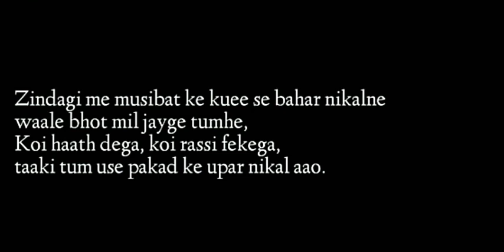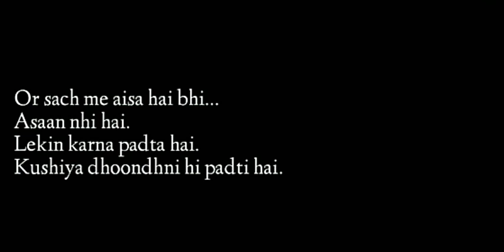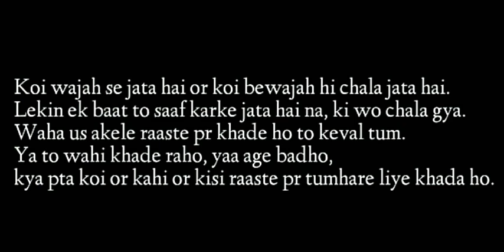jindgi me aage banda bhi jaruri h poetry l next move in life poetry status l life official